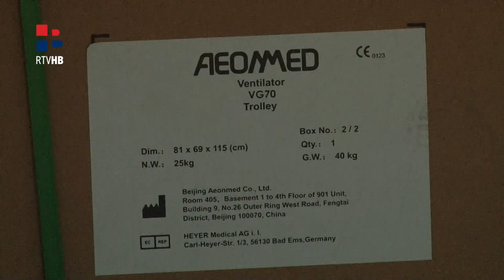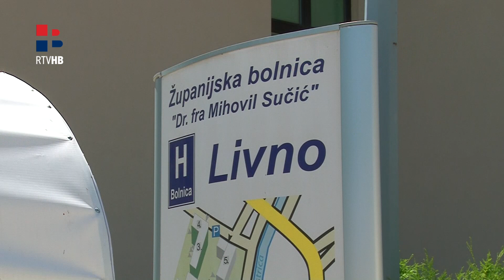RTV HB: Vrijedna donacija